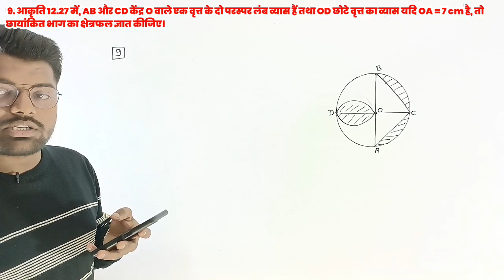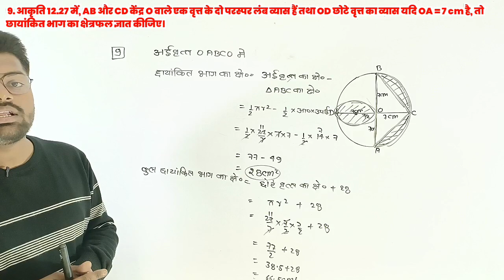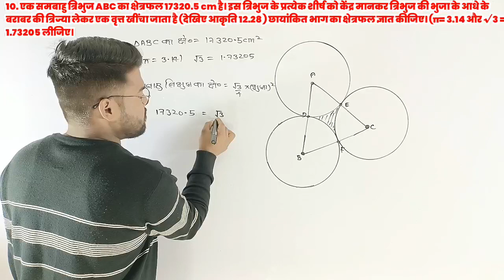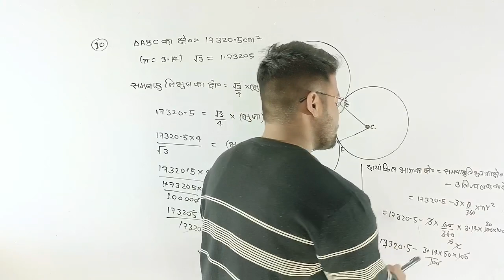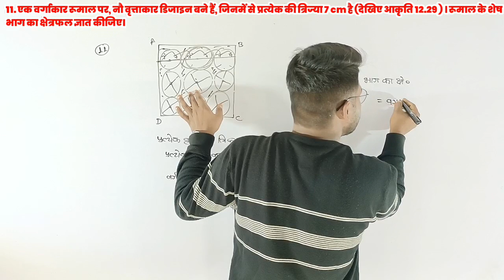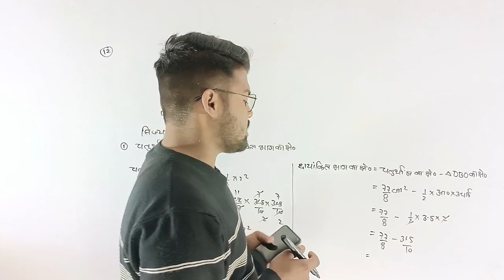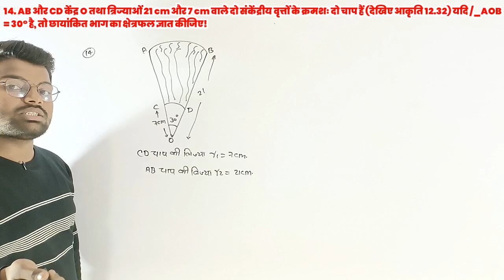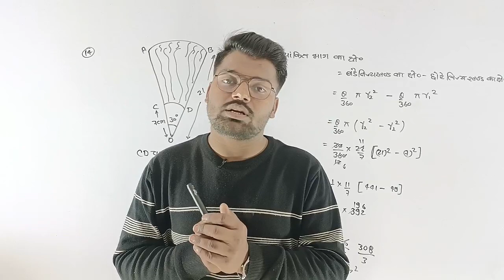प्रश्नावली 12.3 वृत्तों से सम्बंधित क्षेत्रफल सभी प्रश्न व उदाहरण | कक्षा-10, गणित | Chapter 12.3